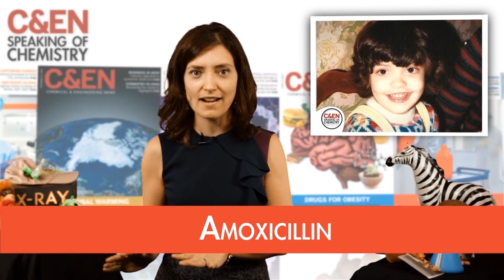All About Antibiotics - Speaking of Chemistry Ep. 8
Antibiotics revolutionized health care in the early 20th century, helping kill bacteria that once killed thousands of people. But bacteria are also constantly outsmarting science, and new strains of antibiotic-resistant bacteria are popping up more frequently. This episode answers the question: Why should you finish your pills if you feel better?

Antibiotics are just one kind of medicine that chemistry makes possible. Want to learn about cutting-edge drug discovery? Attend a FREE conference — online — from C&EN. Watch live on September 24, or see archived talks during all of 2014.